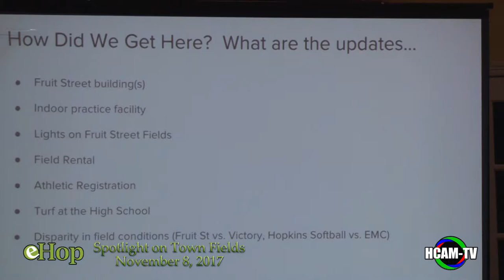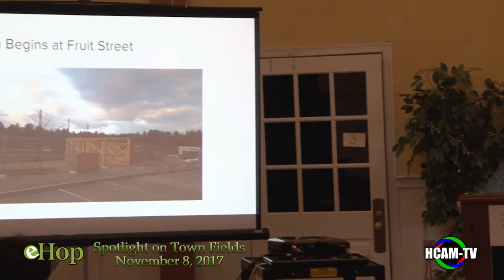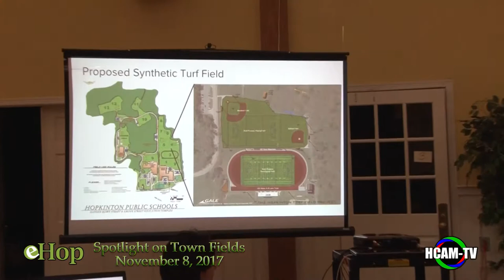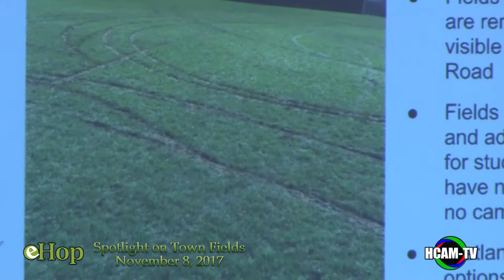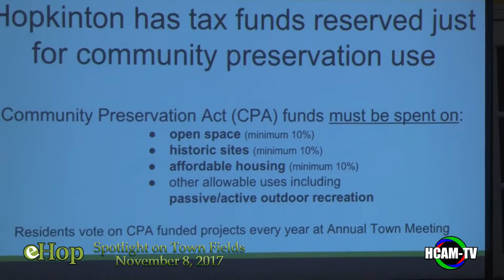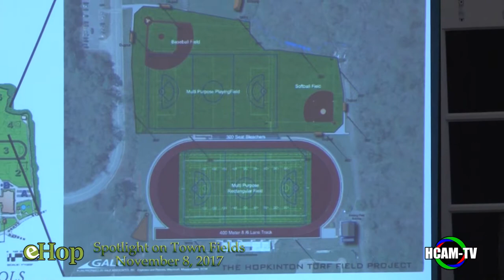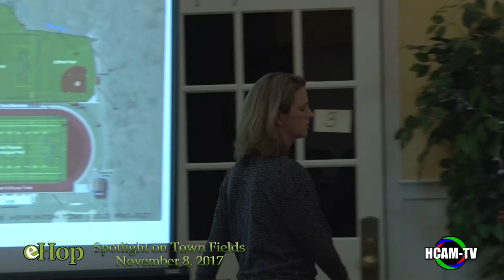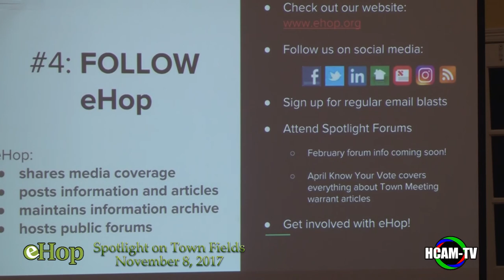eHop Spotlight on Town Fields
November 9, 2017 at St. John the Evangelist in Hopkinton.